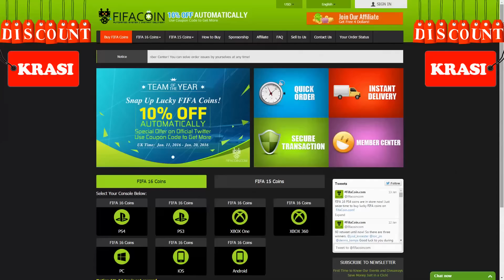FIFA 16 BEST TEAM ON FIFA 16 ? MOST EXPENSIVE AND OVERPOWERED BBVA SQUAD OF ALL TIME / ULTIMATE TEAM